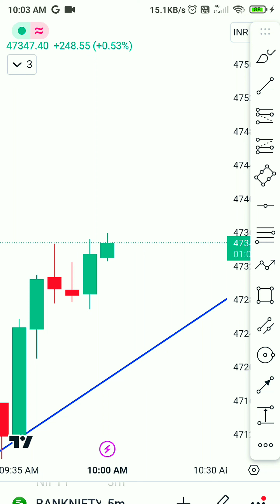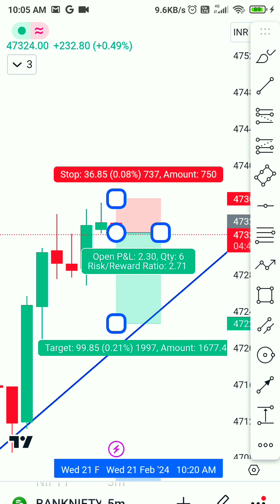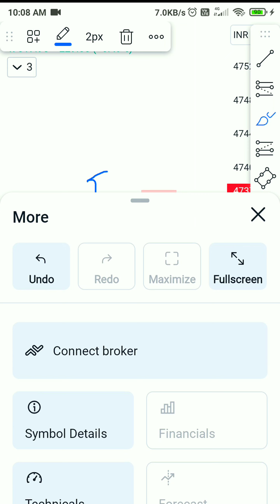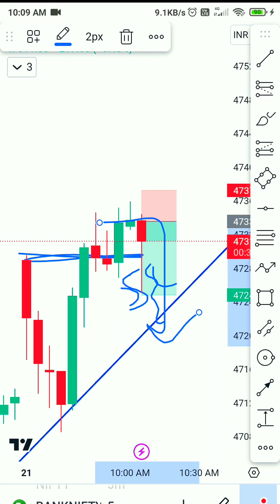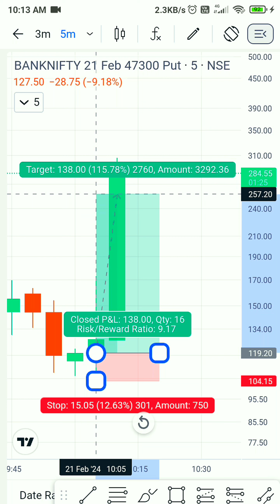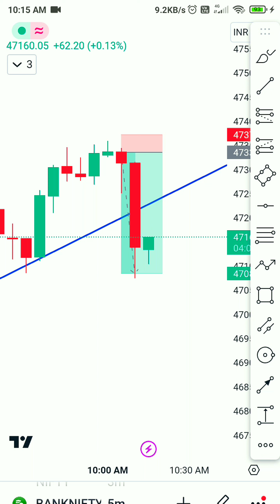Bank Nifty Expiry Live Trading | 250+ Points Captured 💥 | 21-02-2024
40 हजार से किया Swing Trading || Swing Trading Live 23k+ Profit || 60% ROI || Swing Trading Profit

Topics Covered:
option trading
Live scalping
Bank nifty Scalping
Bank nifty scalping strategy
Bank nifty expiry scalping strategy
Bank nifty option trading strategy
Bank nifty trading psychology
Trading psychology
Trading psychology for beginners
Trading psychology for intraday